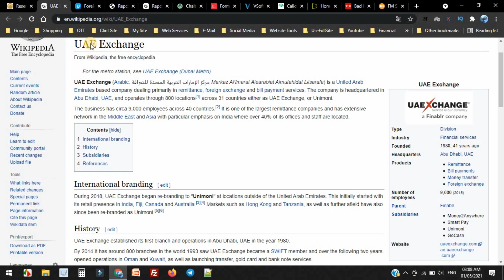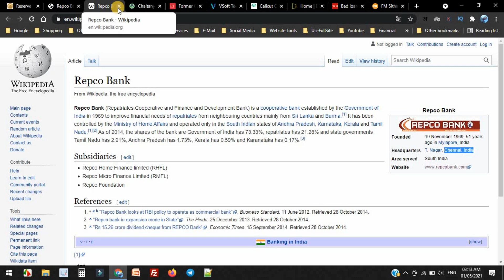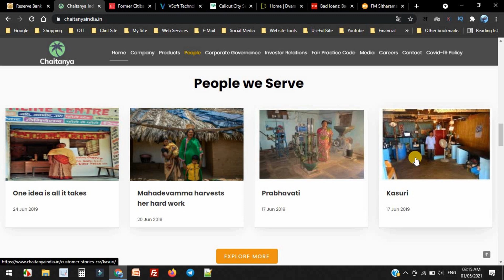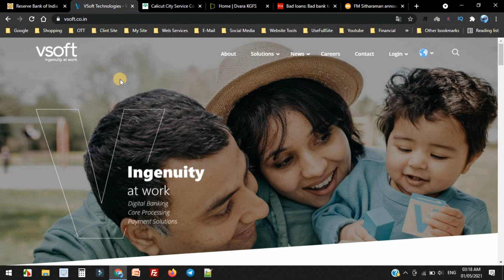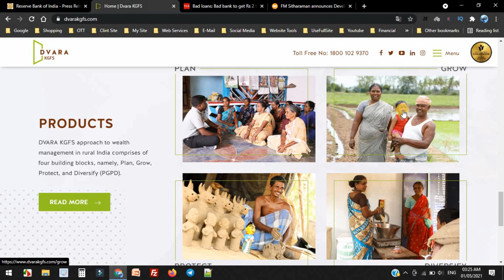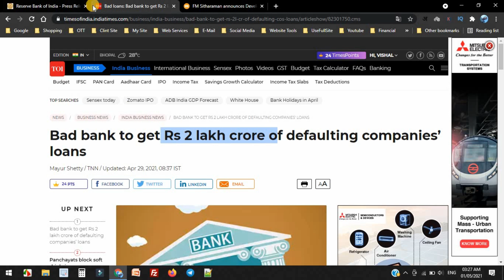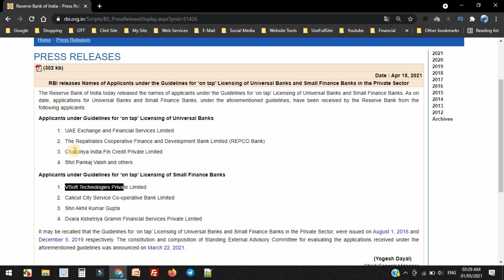10 New Bank Are going to open in India 2021 [Full Information] | भारत में खुलेंगे 10 नए सरकारी बैंक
In this video, you learn about, RBI releases Names of Applicants under the Guidelines for ‘on tap’ Licensing of Universal Banks and Small Finance Banks in the Private Sector. So You Can Know About 10 Upcoming Universal Banks and Small Finance Banks in India 2021